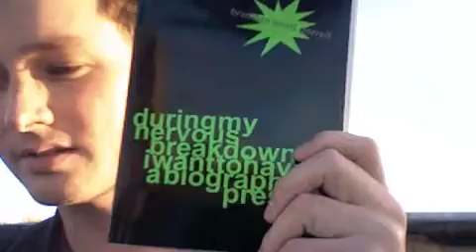Pop Serial 2 Kickstarter